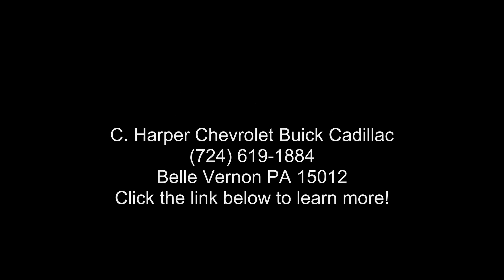2018 Buick Regal Sportback Preferred FWD - C. Harper Chev...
Certified 2018 Buick Regal Sportback Preferred FWD, darkmoon blue metallic exterior, ebony cloth seat trim interior, 4, 2.0l, 9-speed a/t, fwd, 19,081 miles, Stock C64127C, VIN: W04GL6SX4J1095090,